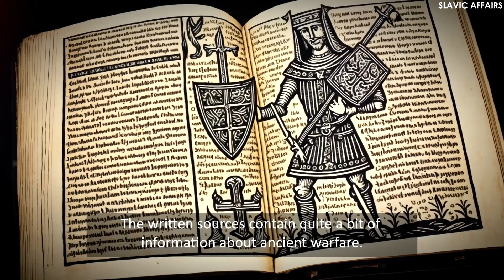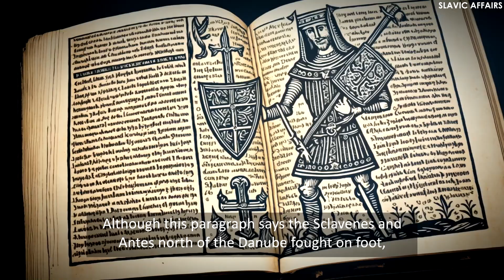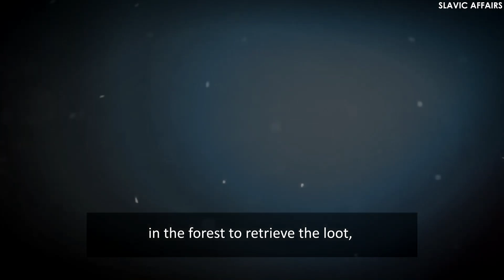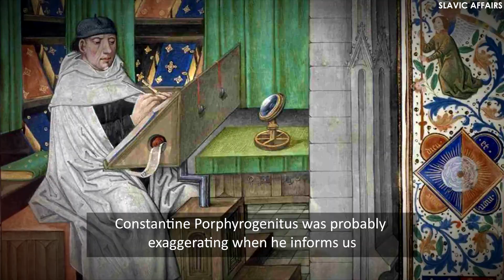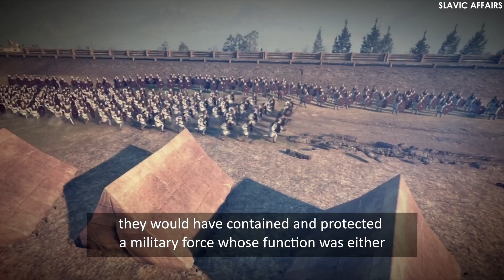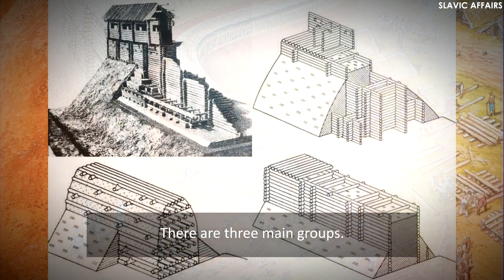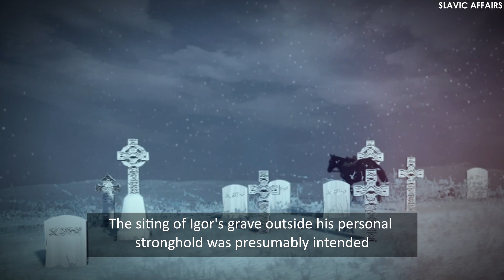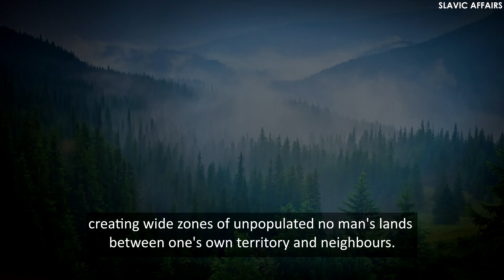Unleashing the Warrior Within: 𝗘𝘅𝗽𝗹𝗼𝗿𝗶𝗻𝗴 𝘁𝗵𝗲 𝗪𝗮𝗿𝗳𝗮𝗿𝗲 𝗧𝗮𝗰𝘁𝗶𝗰𝘀 𝗼𝗳 𝘁𝗵𝗲 𝗘𝗮𝗿𝗹𝘆 𝗦𝗹𝗮𝘃𝘀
In this video, we explore various aspects of early Slavic society related to warfare and conflict. We discuss how early Slavs engaged in skirmishes and raids against neighboring tribes and the tactics they used in such engagements. We will also cover the development of organized military forces among the Slavs and the ways in which strongholds played a crucial role in their defensive strategies. The video will also explain the imposition of will by influential Slavic leaders and the role that violence and coercion played in maintaining their authority. Finally, we will talk about the treatment of prisoners of war and how they were used or incorporated into Slavic society.

𝐈𝐧𝐭𝐞𝐫𝐞𝐬𝐭𝐞𝐝 𝐢𝐧 𝐪𝐮𝐢𝐜𝐤 𝐟𝐚𝐜𝐭𝐬, 𝐬𝐭𝐚𝐭𝐬, 𝐚𝐧𝐝 𝐦𝐨𝐫𝐞? 𝐂𝐡𝐞𝐜𝐤 𝐨𝐮𝐭 𝐭𝐡𝐞 @TheStatExplorer

TOP PATRONS: Aleksander Lodwich, Милан-Milan Стаменковић-Stamenkovic
Chapters:
00:00 Introduction
00:32 Inter-group Skirmishes
06:28 Organized Force
12:12 Role Of Strongholds
17:42 Imposition Of Will
20:19 Prisoners Of War

SOURCES
The Early Slavs (Barford, Paul M.)
The Royal Frankish Annals
Carolingian Chronicles
Debating the Middle Ages (L.K., B.H.R.)
Medieval Studies (Walter Pohl)
The Wars (Procopius)
Strategikon of Maurice
The Getica (Jornandes)
The Russian Chronicles

MUSIC
Drums Of War by Jan J. Močnik

𝗜𝗳 𝘆𝗼𝘂 𝗲𝗻𝗷𝗼𝘆𝗲𝗱 𝘁𝗵𝗶𝘀 𝘃𝗶𝗱𝗲𝗼, 𝗽𝗹𝗲𝗮𝘀𝗲 𝗰𝗼𝗻𝘀𝗶𝗱𝗲𝗿 𝗹𝗲𝗮𝘃𝗶𝗻𝗴 𝗮 𝗹𝗶𝗸𝗲 𝗮𝗻𝗱 𝘀𝗵𝗮𝗿𝗶𝗻𝗴 𝗶𝘁 𝘄𝗶𝘁𝗵 𝘆𝗼𝘂𝗿 𝗳𝗿𝗶𝗲𝗻𝗱𝘀. 𝗬𝗼𝘂𝗿 𝘀𝘂𝗽𝗽𝗼𝗿𝘁 𝗵𝗲𝗹𝗽𝘀 𝘂𝘀 𝘁𝗼 𝗰𝗿𝗲𝗮𝘁𝗲 𝗺𝗼𝗿𝗲 𝗰𝗼𝗻𝘁𝗲𝗻𝘁 𝗹𝗶𝗸𝗲 𝘁𝗵𝗶𝘀 𝗶𝗻 𝘁𝗵𝗲 𝗳𝘂𝘁𝘂𝗿𝗲.